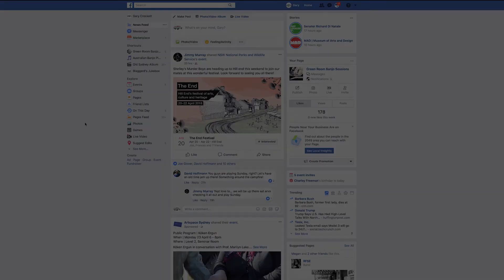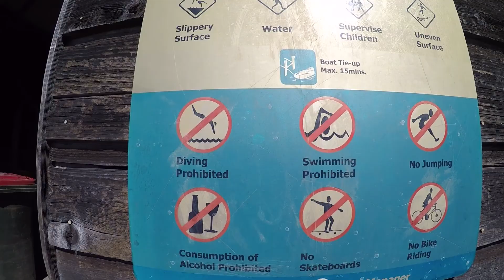Pittwater Bluegrass And Old Time Musicians Retreat 2018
Here's a weekend worth of bluegrass and old-time music at the Annual Pittwater Retreat held in May 2018.